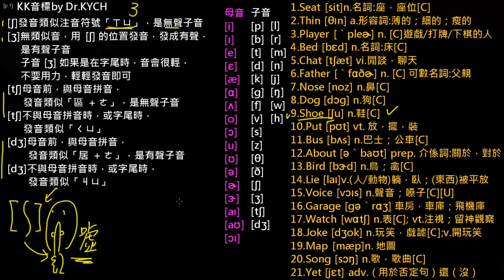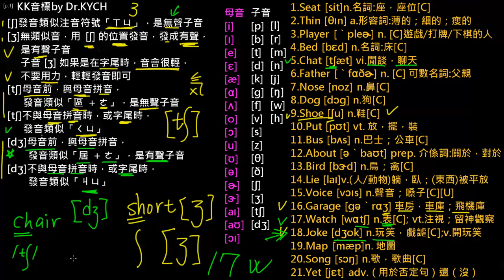10分鐘學會KK音標(06):子音[ʃ][ʒ][tʃ][dʒ]｜學霸博士Dr.Huang教英文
KK音標(06):子音[ʃ][ʒ][tʃ][dʒ]

學英文好久還是學不好? 華人學想學好英文，可能真的要從華人的角度出發來學喔~

現今學子學習時間正被大大壓縮。為了替華人學子培育出更多世界優秀人才，在國外工作/任教/求學多年且教育資歷20多年的 Dr. Huang，近年來應許多親友們拜託，傾全力於將私人教學資源逐步公開解鎖，並將教學變得更精簡、更接地氣，以活潑教學與跨科整合的方式帶領同學在知識大海中尋找樂趣！讓同學們能在最短的時間內達到最大的吸收能力，準備考試更省時省力，事半功倍得高分！

多年來，Dr. Huang在課堂上或私下幫助了無數學生考取心目中的第一志願，教學功力深厚、邏輯清晰、觀念清楚，對英文的解析方式令許多學生極度推崇。

教學特點：
1. 把學生不易懂的地方用最簡單的方式講解，讓英文簡單化。
2. 依據最新KK音標內容，精簡內容在10分鐘內學會。
3. 學生可依據手邊最新的教科書搭配使用，同學無須另外花錢購買影音光碟。
4. 精選重要英文單字，濃縮所有精華侃侃而談。

同學若能善用並勤加練習，必能在英文領域中出類拔萃！